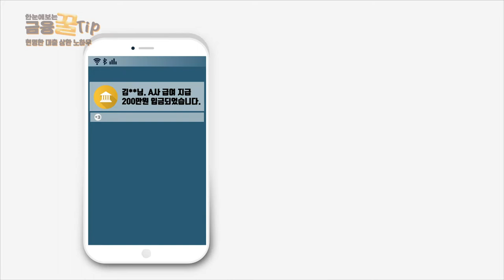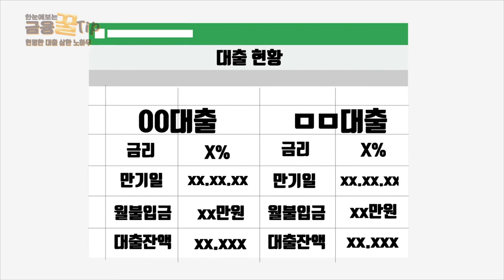대출상환 방법! 제대로 알고 대출 상환하세요!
00:00 오프닝
00:09 대출, 다들 어떻게 상환하시나요?
00:15 대출상환 방법!알려드립니다
00:24 1.연체가 있는 대출
00:40 2.금리가 높은 대출 상환하기
01:01 3.소액 대출 상환하기
01:25 대출상황 관리방법!
01:45 아웃트로